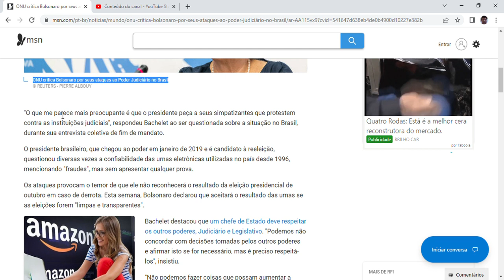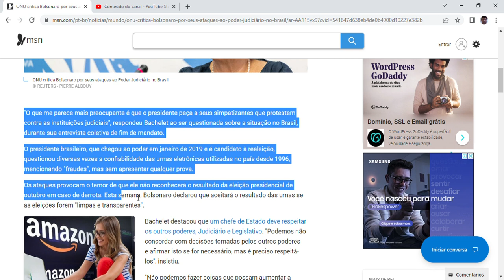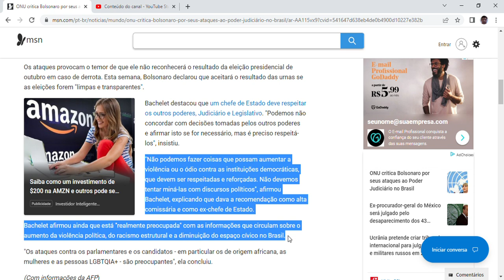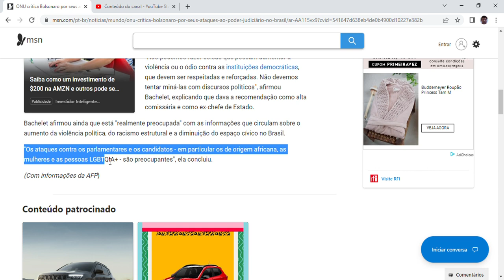ONU critica Bolsonaro por seus ataques ao Poder Judiciário no Brasil